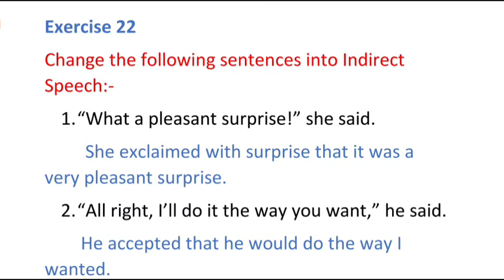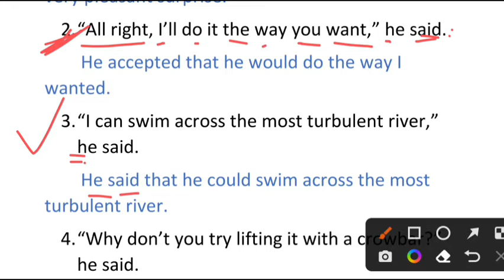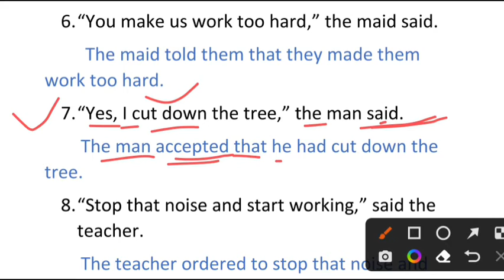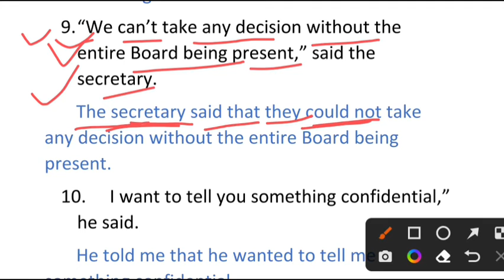Exercise 22 Direct and Indirect Speech from English excellent grammar guide class 10th up board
indirect speech solved exercise
English grammar class 10th